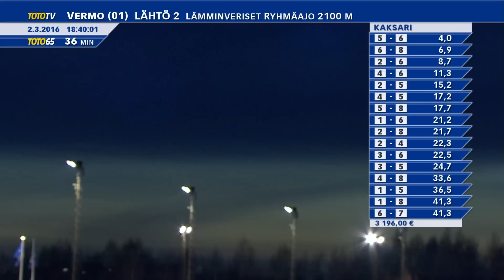Vermon Toto65-ravit 2.3.2016 - Lähtö 1